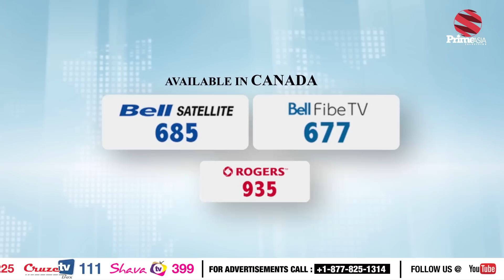PrimPrime Charcha (29) || Food And Toy Drive -Sabbi Samra-Channi Natt